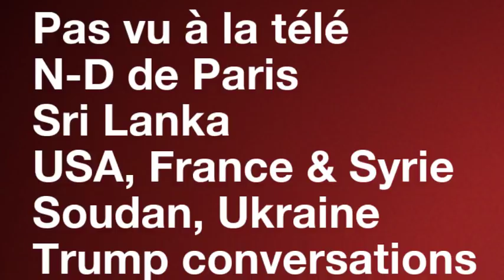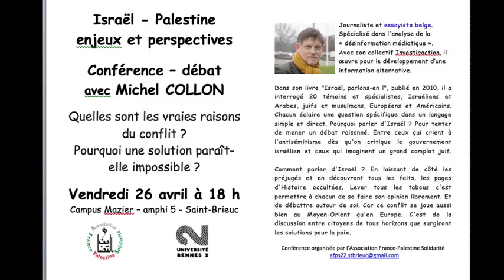Michel Midi Pas vu à la Télé: Notre Dame, Sri Lanka, Soudan, Trump...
Nouveau numéro de Michel Midi spécial "Pas vu à la télé". Michel Collon se penche sur toute une série d'infos qui auraient dû passer dans les médias pour comprendre des événements importants: l'incendie de Notre-Dame de Paris, les attentats au Sri Lanka, les changements politiques au Soudan, le militarisme des Etats-Unis…